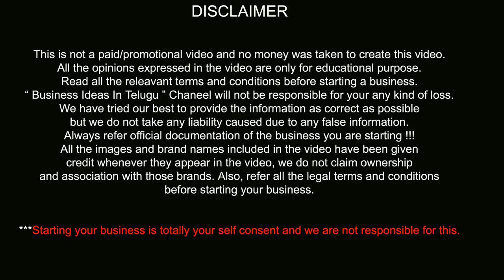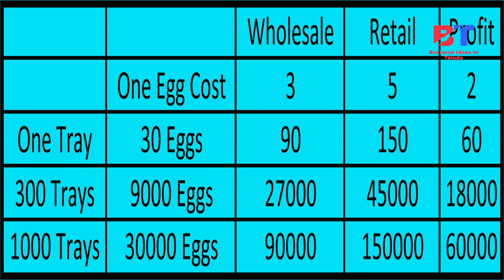బిజినెస్ ! Small business ideas! New business idea's! business ideas ! Low Investment Business Idea